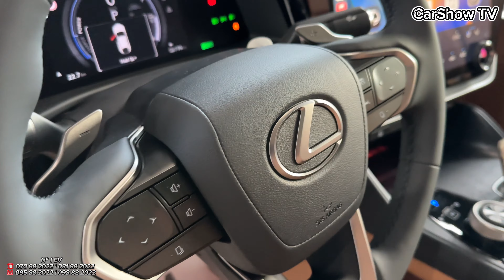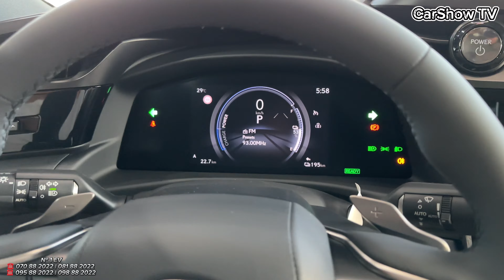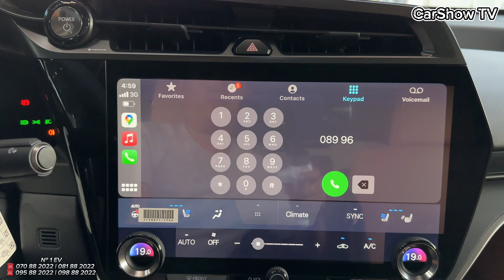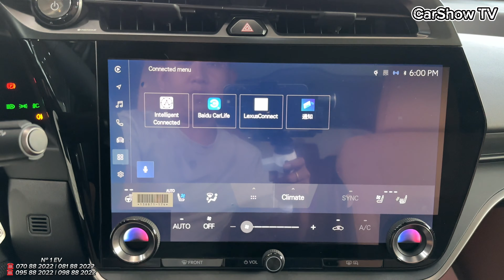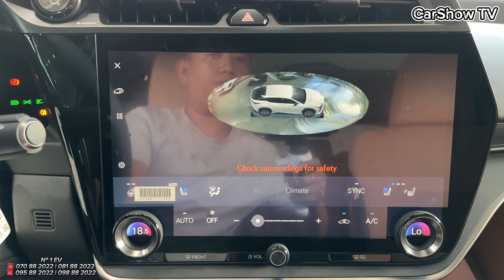First Look ! 2024 Lexus RZ450e Is A Long-Awaited Electric Lexus RX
Thanks To : Showroom No.1